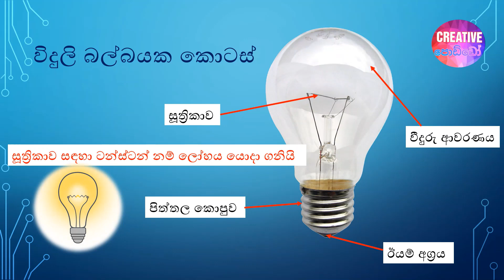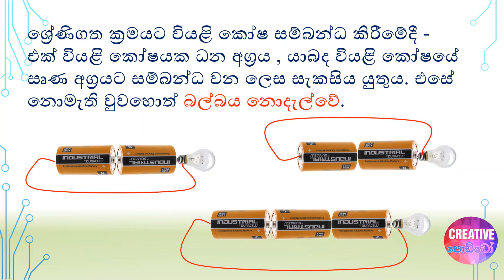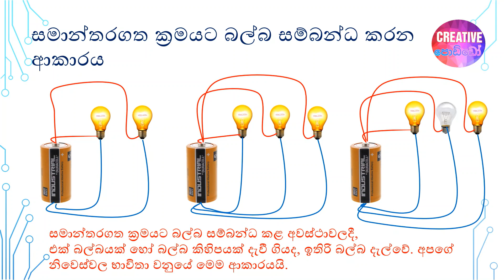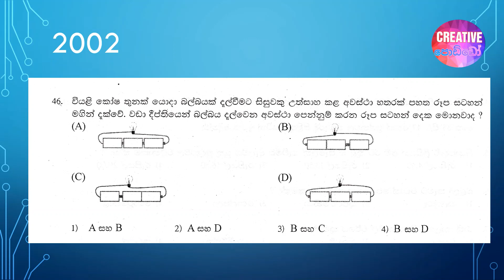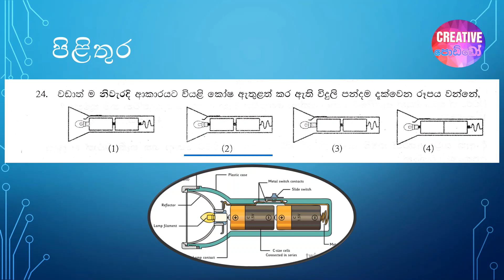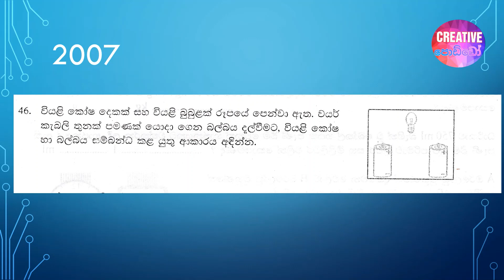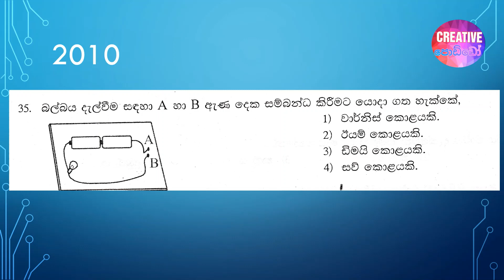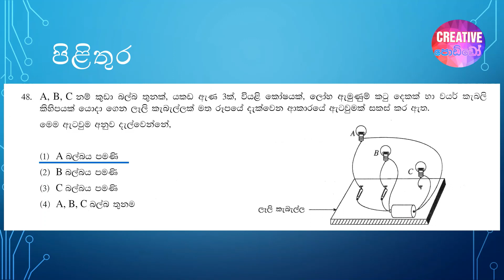නිවැරදිව වියළි කෝෂ සම්බන්ධ කරමු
වියළි කෝෂ සහ බල්බ ( විදුලි පරිපථ ) ගැන හරියටම දැන ගමු